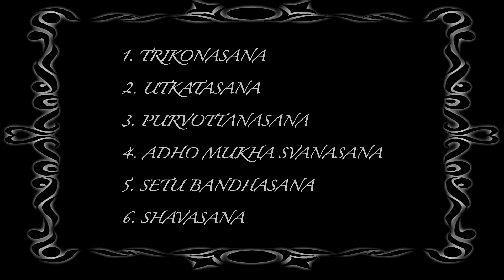Yoga | For Dancers | Fitness | Shrabanti Das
Yogasana for dancer's.